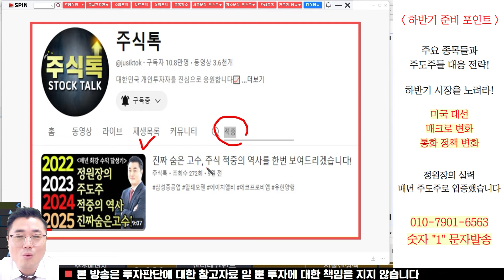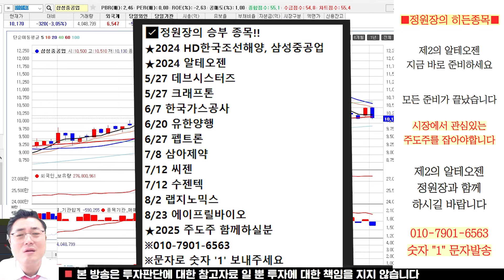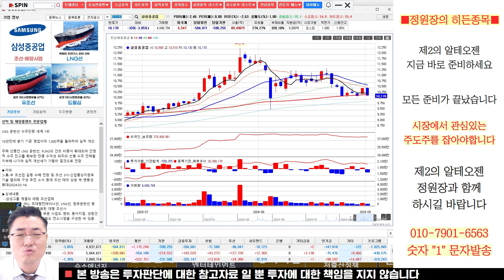삼성중공업 주가전망, 조선주 또 악재? 이렇게 대응하면 대박납니다